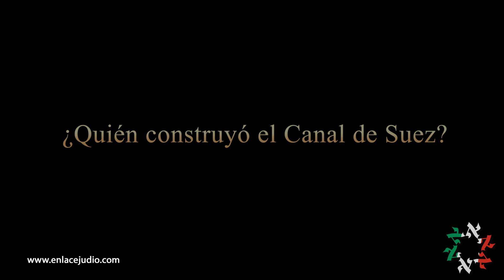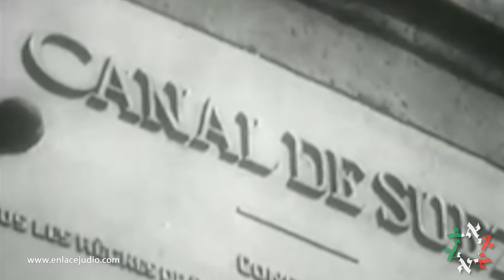¿Quién construyó el Canal de Suez?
Diseñado por el empresario francés Ferdinand de Lesseps, fue inaugurado en 1869 el majestuoso canal de Suez. Dicho paso marítimo demostraba que la modernidad había llegado, pues permitía a grandes embarcaciones cruzar del Mar Rojo al Mar Mediterráneo y esto, sin tener la necesidad de rodear el extenso continente africano.